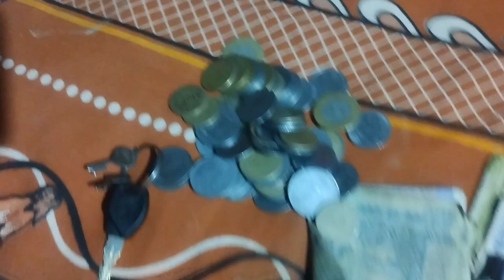काफ़ी बारिश के बाद भी ₹3,200+ का sale किया 🤩 || @Ashnarayan_Yadav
Ashnarayan Yadav
Ashnarayan Vlogs
Ashnarayan Feriwala
Feriwala Life Style Vlogs
daily Vlogs
vlog video
clothes Sale in the Village
har Ek Mal wala
har har Ek Mal kapda wala
readymade Garments Retailers
readymade garment business ganv me
straggle Life
daily working life Style Vlogs